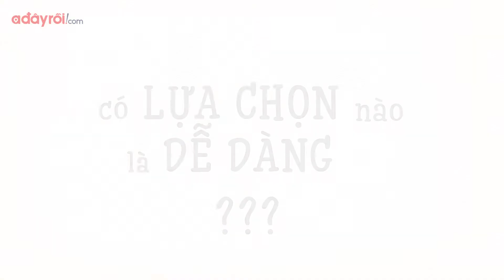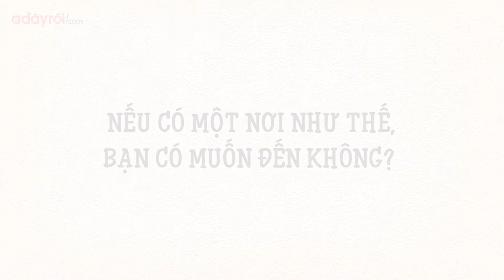[Adayroi!] Có lựa chọn nào là dễ dàng?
- Lựa chọn quyền lợi bảo hiểm dễ dàng hơn cho bản thân và gia đình chỉ từ 800.000đ/năm, tìm hiểu thêm chi tiết tại
Cuộc sống, có lựa chọn nào là dễ dàng?
Hồi còn bé, ta thỏa sức được làm điều mình thích, lựa chọn những gì mình muốn. Càng lớn lên, sự lựa chọn ngày một khó khăn hơn và không phải lúc nào cũng dễ dàng đưa ra quyết định. Hãy cùng Adayroi nhìn lại hành trình trưởng thành cùng những sự lựa chọn trong cuộc sống nhé!